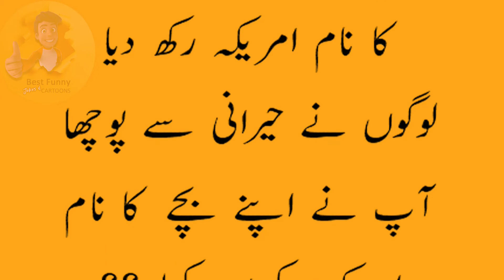Bachey ka Naam America Funny Joke| aaj ka Lateefa | urdu lateefay | Mazahiya Lattefay | ہنسنا منع ہے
@B2B fun & Laught

Today in this video you can watch Best funny jokes in urdu related pathan or Bachey ka naam America
fun
funny
jokes
joke hi jokes
jokes in hindi
joke is urud
urdu jokes
urdu lateefay
lateefay hi lateefay
lateefa
mosiqi ka shoq
comedy
comedy video
funny video
latest funny
sardar
سردار
شیخ
pathan
lateefay in urdu funny
latest funny videos
urdu story
aurat nahi kar sakti
best funny jokes and cartoons
BestFunnyJokesandCartoons